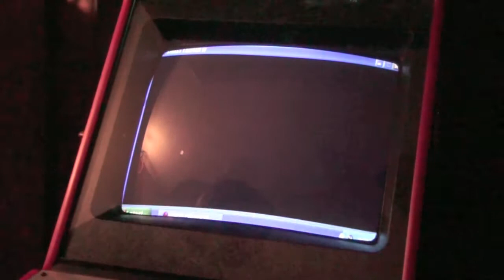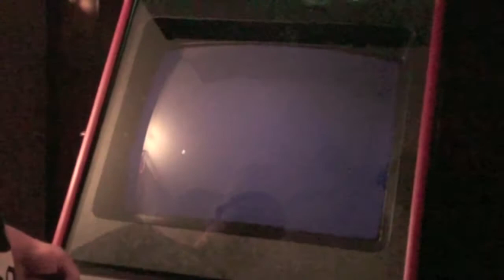Street Fighter IV Mame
A video showing off SFIV running on my mame cab. Not bad for a $200 PC. I FREAKIN' love this game!